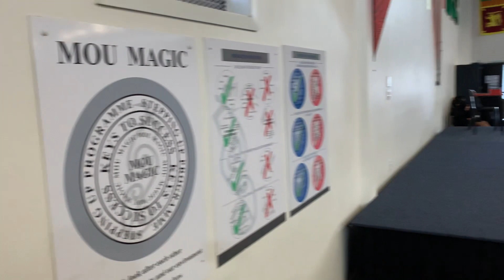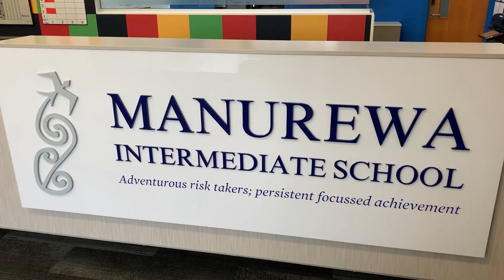M I Spelling Bee 2020